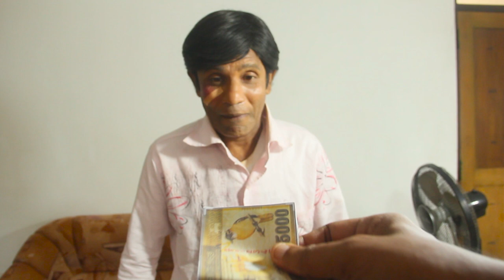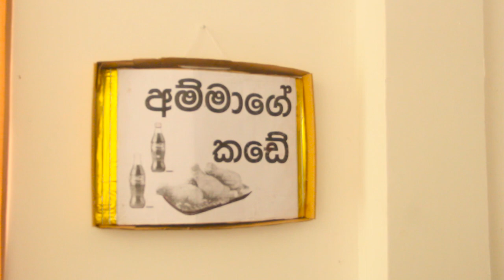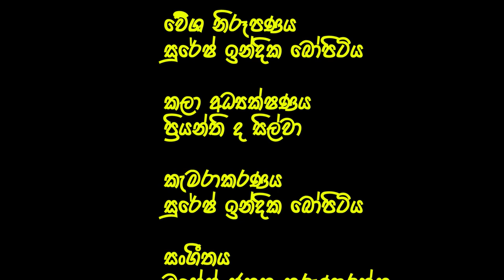Wesley Presley Lesley ( Ammage kade ) වෙස්ලි ප්‍රෙස්ලි ලෙස්ලි ( අම්මාගේ කඩේ )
වෙස්ලි : සේනක සිංහගේ

ප්‍රෙස්ලි : කේෂාන් සමරනායක

ලෙස්ලි : රංගන රතුවිතාන

රමණි : නදීෂා මධුරංගි

කෝකියා : සමීර ගයාෂාන්

තිර රචනය, නිෂ්පාදනය සහ අධ්‍යක්ෂණය : සනත් සමරනායක

වේශ නිරූපණය සහ කැමරාකරණය : සුරේෂ් ඉන්දික බෝපිටිය

සංගීතය : මහේෂ්  ජනක කරුණාරත්න

කලා අධ්‍යක්ෂණය : පි‍්‍රයන්ති ද සිල්වා

Cast & Crew

Wesley: Senaka Sinhage

Presley: Keshan Samaranayake

Lesley: Rangana Rathuvitana

Ramani: Nadeesha Madurangi

Chef: Sameera Gayashan

Screenplay, Production and Direction: Sanath Samaranayake

Makeup and Camera: Suresh Indika Bopitiya

Art Direction: Priyanthi de Silva